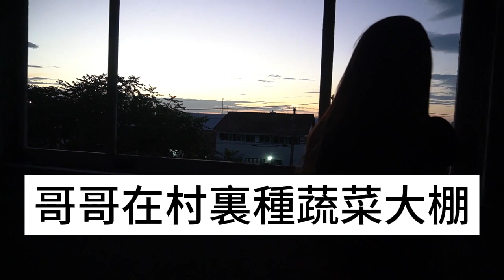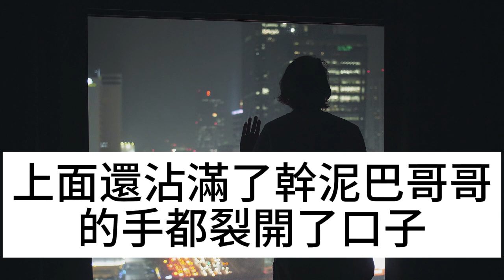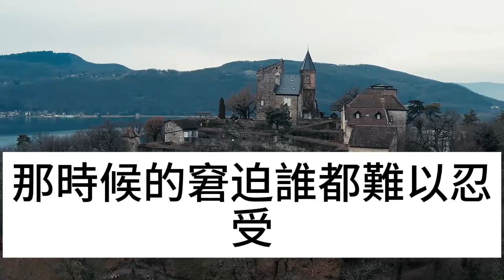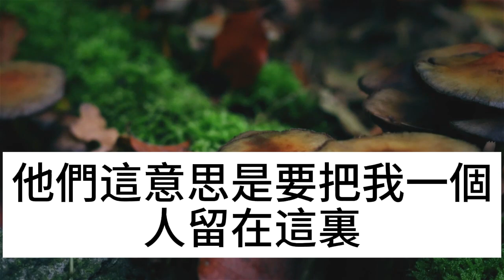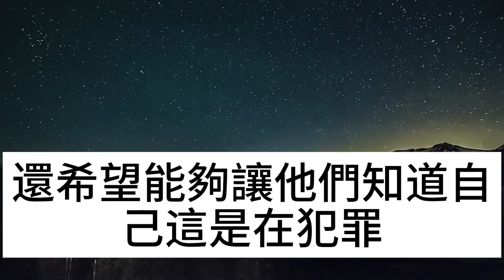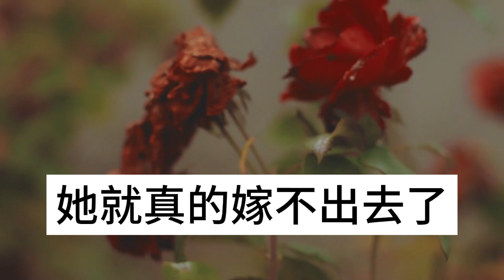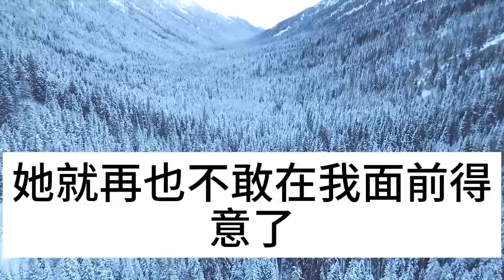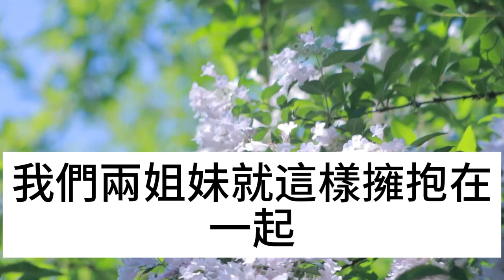中秋節花6千回娘家，嫂子指著我的鼻子大罵，說我不配上桌滾一邊吃，11年後我年入百萬，讓他們全家跪著吃席#淺談人生#為人處世#生活經驗#情感故事#養老#退休#花開富貴#深夜淺讀#幸福人生#中老年頻道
中秋節花6千回娘家，嫂子指著我的鼻子大罵，說我不配上桌滾一邊吃，11年後我年入百萬，讓他們全家跪著吃席#淺談人生#為人處世#生活經驗#情感故事#養老#退休#花開富貴#深夜淺讀#幸福人生#中老年頻道#中老年幸福人生 本頻道製作的所有影片都符合平台的使用政策，沒有任何違規行為